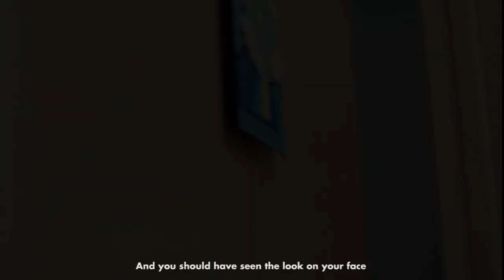Modest Mouse - Trailer Trash // Blue Valentine